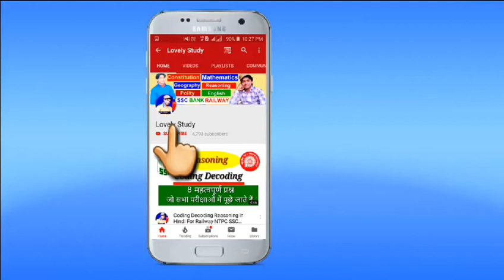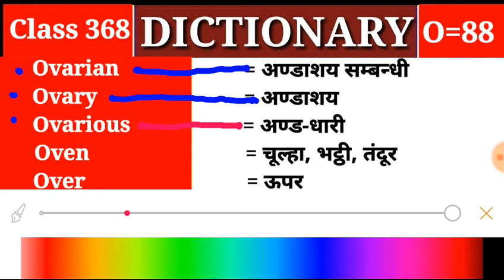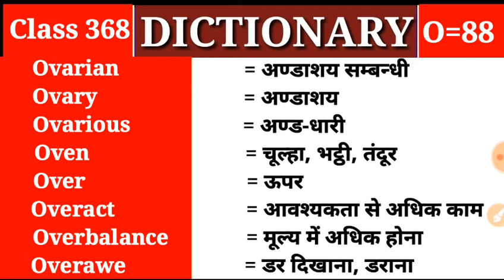DICTIONARY- O || Class 368 || O Part 88 || Vocabulary Words - Lovely Study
👉Dictionary